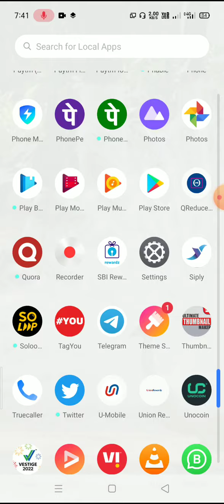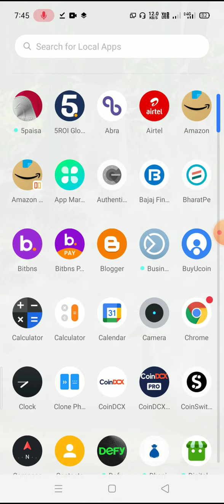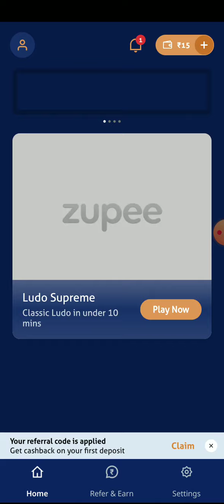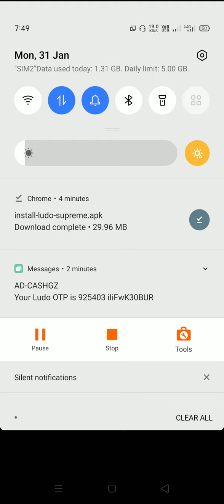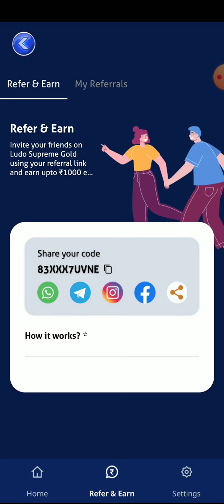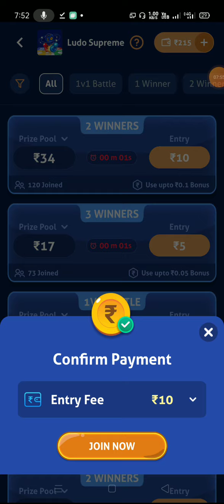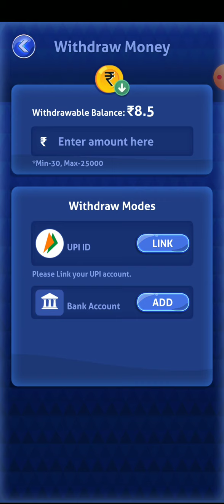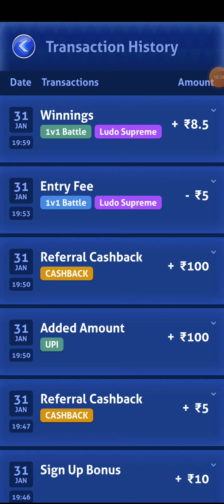Ludo.Ludo King Game.लुडो लूडो.लूडो गेम.Games.ludo King 4 players.लुडो game.tech allrounder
app link-Hi, I love playing on Ludo Gold by Zupee. Try it and get upto ₹100 bonus. and join with my code 83XXX7UVNE

Ludo King Game
Games
ludo King 4 players
लुडो लूडो
लूडो गेम
लुडो game
tech allrounder
ludo king me 2 player kaise khele online
ludo game download in 4 player
ludo game download in 2 player
All about game on 4u ludo game
ludo king game in 2 player
ludo game in 2 player in indian game must watch
board games
ludo game 2 players
ludo king game 2 player
ludo king games